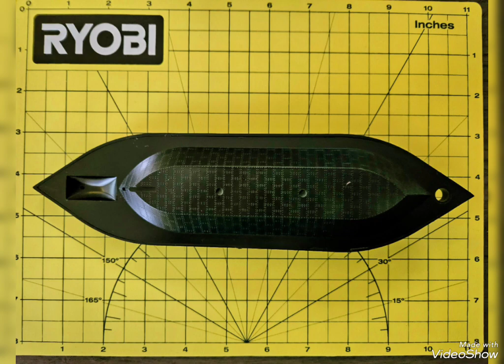American civil war USS Monitor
this is another. Monitor model,  the previous one is from Lindberg
this is from Pyro.
I basically used spray paint and Acrylics from Vallejo